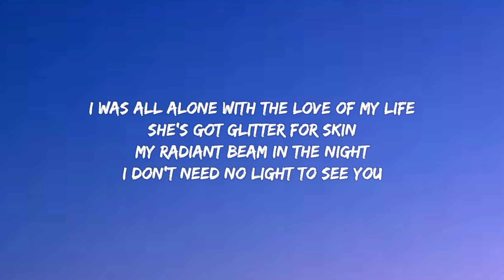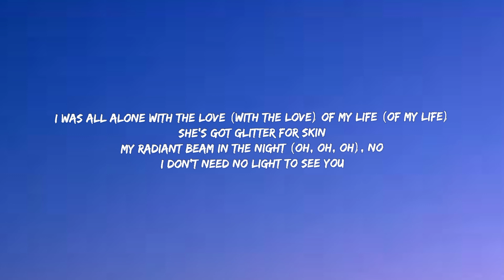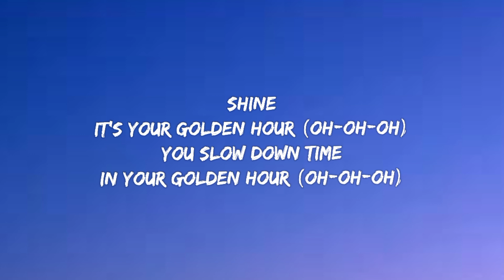Jvke - Golden Hour (Lyrics)